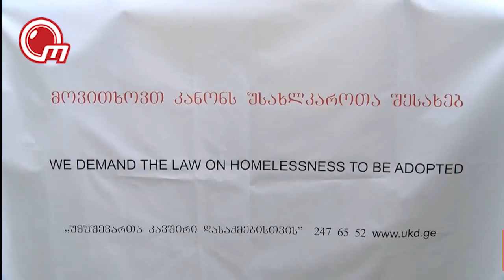"კანონი უსახლკაროთა შესახებ"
არასამთავრობო ორგანიზაციების, „თავისუფალი თაობა“ და „უმუშევართა კავშირი დასაქმებისთვის“ ორგანიზებით, მთავრობის კანცელარიასთან აქცია გაიმართა. აქციის ორგანიზატორები პრემიერ-მინისტრ გიორგი კვირიკაშვილისგან უსახლკაროთა შესახებ კანოონპროექტის განხილვას მოითხოვდნენ. ერთ-ერთი ორგანიზატორის, ლადო სადღობელაშვილის განაცხადებით, დღეისთვის სულ 3 ათასი უსახლკაროა, გამოსახლების საფრთხის ქვეშ კი, იპოთეკით დაზარალებული 95 ათასი ოჯახი იმყოფება. შემდეგი აქცია პარლამენტთან 16 ივნისს დაიგეგმა, საიდანაც აქციის ორგანზატორები, მონაწილეებთან ერთად, ქართული ოცნების ოფისისკენ გადაინაცვლებენ.